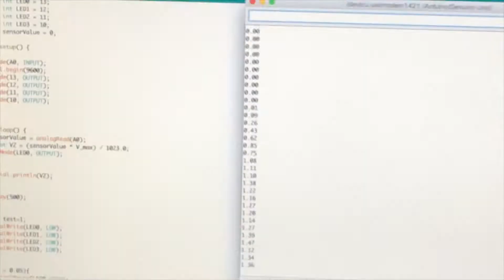EGR 110 Video